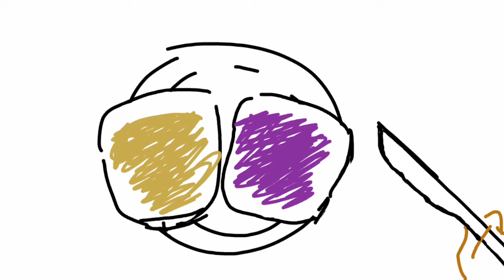[Episode 30 spoilers kinda] Mango and Purple bonding moment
yes
watched episode 30
best thing I loved is Mango adopting purple as his son very wholesome